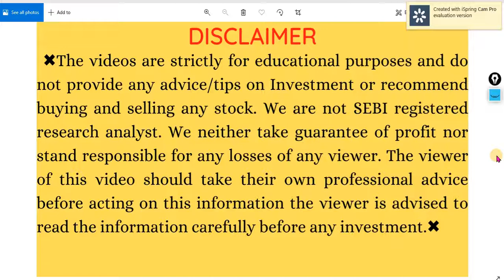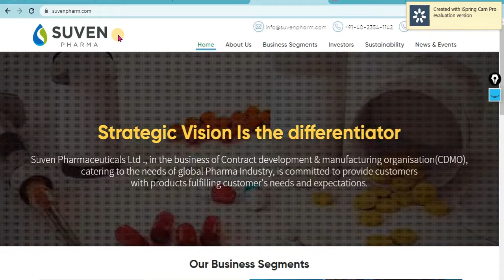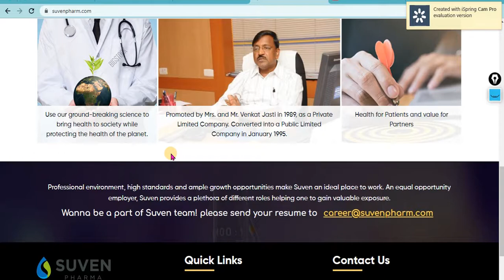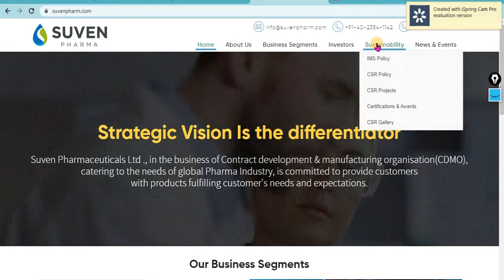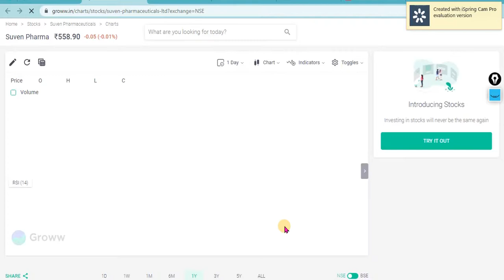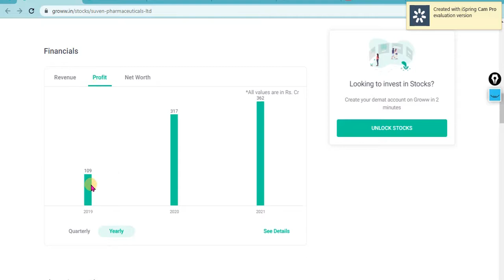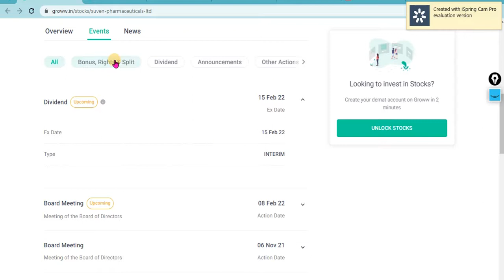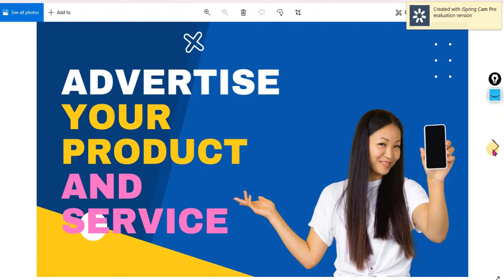Suven Pharma Stock Latest News | Suven Pharma Share News | Suven Pharma Share Price Target